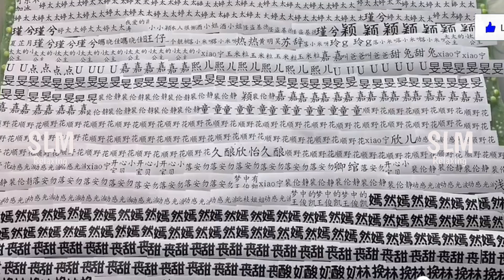Satisfying Slime & Relaxing Slime Videos # 454